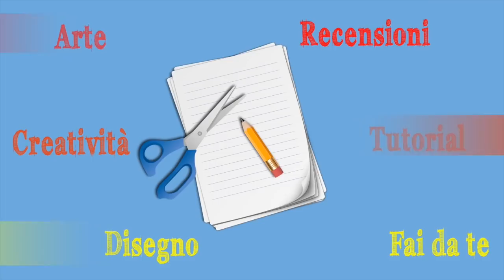Come fare FIORI CON PIROTTINI da cucina (Creatività/riciclo) Arte per Te